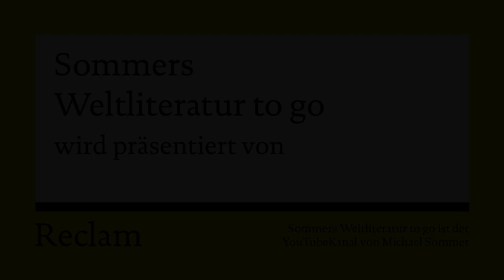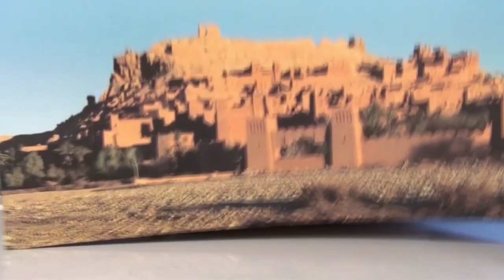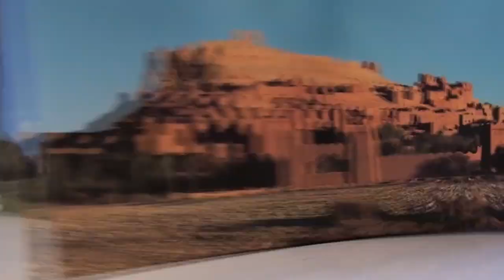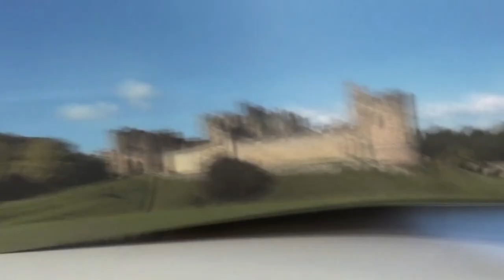Parzival to go (Wolfram von Eschenbach in 13 Minuten)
Es ist schön, wenn Eltern fürsorglich sind, aber zu große Vorsicht kann nach hinten losgehen: Dem jungen Parzival jedenfalls ist die behütende Erziehung seiner Mutter zunächst mal sehr im Wege und er muss ein gerüttelt Maß an Fehlern machen, bevor er ein guter Ritter und ein guter Mensch werden kann. Zur Belohnung für seine Bemühungen jedoch wird er am Ende zum Gralskönig ernannt - dem Oberhaupt von Gottes schneller Eingreiftruppe auf Erden. EXTRA WARNHINWEIS: Wolfram von Eschenbachs Epos PARZIVAL ist seeehr lang. Um es in knapp 13 Minuten zusammenzufassen, musste ich natürlich viele Episoden auslassen, darunter auch einige, die für eine Interpretation wichtig wären. Dieses To-Go-Video ist also, wie jedes andere auch, nur eine erste Einführung und grobe Übersicht darüber, worum es im Original geht. Meine Empfehlung lautet also: Lesen Sies selbst. Es macht echt Spaß!